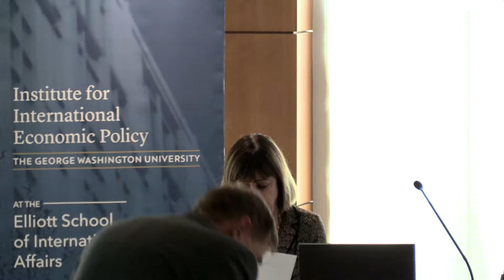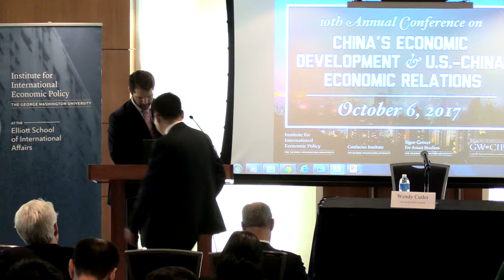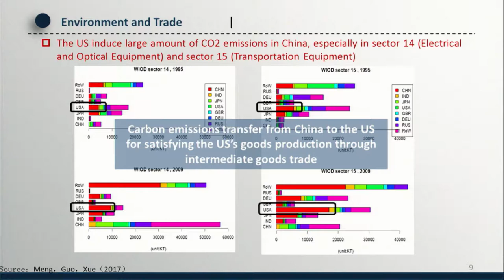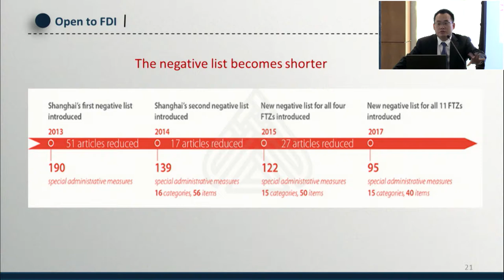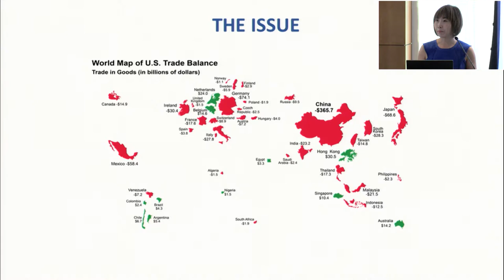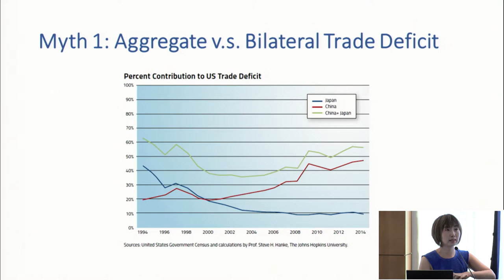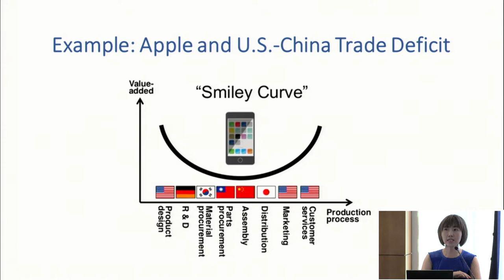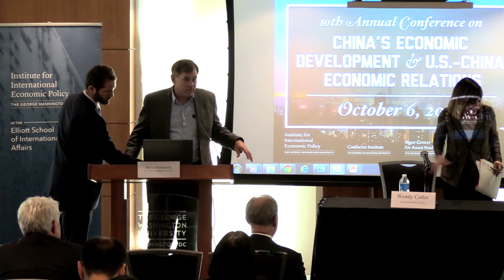An Outlook of U.S.-China Trade Relations - 10th Annual China Conference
(Moderator: Steve Suranovic, GWU)
Wendy Cutler, Asia Society Policy Institute
Junjie Hong, University of International Business and Economics
Maggie Chen, George Washington University